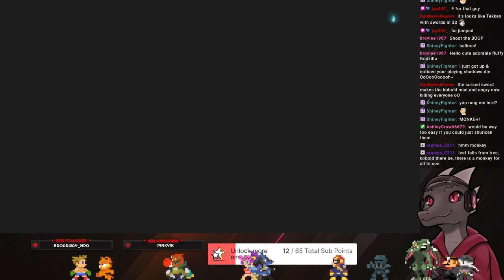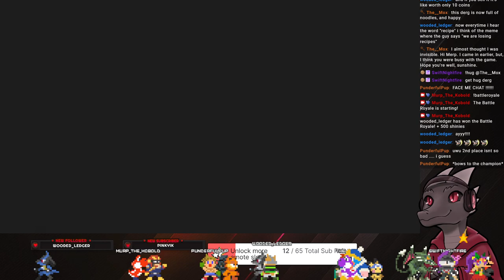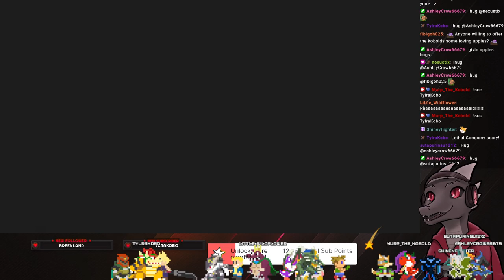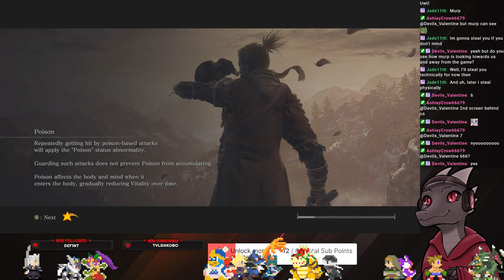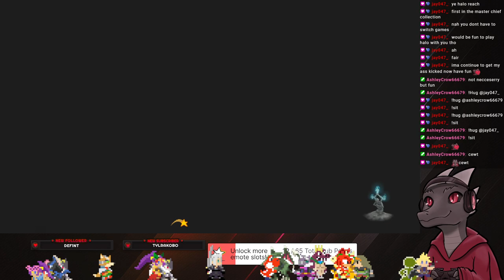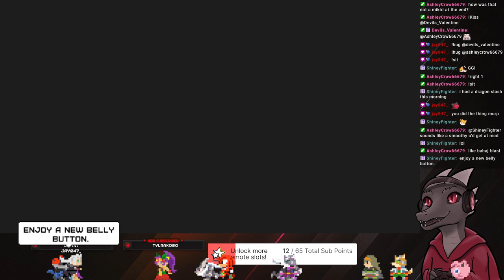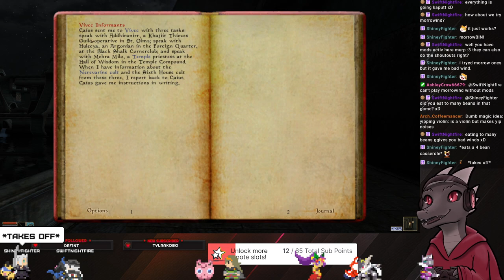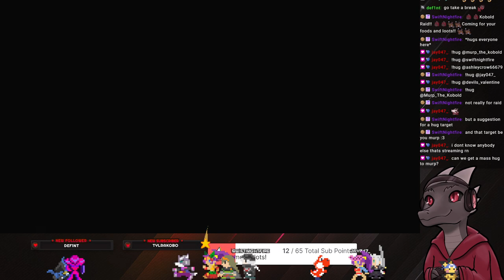Sekiro - Let's finish things up! Stabby stabby!